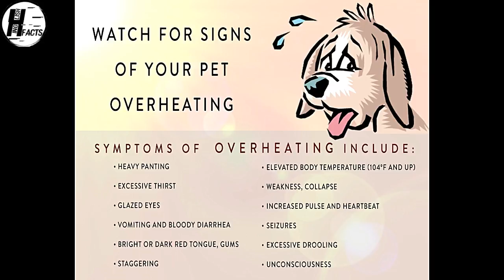Can Dogs Live Outside In All Season ? | DOGGY GYAN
The backyard dog is fast becoming a thing of the past. Decades ago, it was common for dogs to live their entire lives outside in suburban and urban yards. But as our knowledge of canines has evolved, we've learned that staying outside 24/7 can be hazardous for a dog's health.
The list of potential dangers is long and varied: poisonous plants, puddles of toxic antifreeze, sharp gardening tools, deadly pesticides, cruel teenagers and revengeful neighbors -- just to name a few. Even when confined to a fenced-in yard, dogs aren't safe from other wildlife that can still easily enter. Think yellow jackets, poisonous snakes and hungry coyotes.
Any dog will suffer if left outside in extremely low temperatures, but shorthaired breeds like Labrador retrievers, Weimaraners, beagles and greyhounds, as well as young, old or ill dogs are most susceptible to hypothermia, a potentially deadly condition where body temperature falls below normal. Signs include shivering, lethargy and lack of coordination. As the condition progresses, dogs may become comatose and die.
Warmer climates present other challenges for canines, especially for short-nosed (brachycephalic) breeds like shih tzus, bulldogs, boxers and pugs. These, along with other brachycephalic breeds, are more susceptible to heat stroke because of their inability to effectively rid their bodies of excess heat by panting. Geriatric pets are vulnerable to overheating as well. Signs of heat stroke include excessive panting, drooling and gums turning deep red. If left untreated, overheated pets may perish.

and more on HINGLISH FACTS
LOVE DOGS.